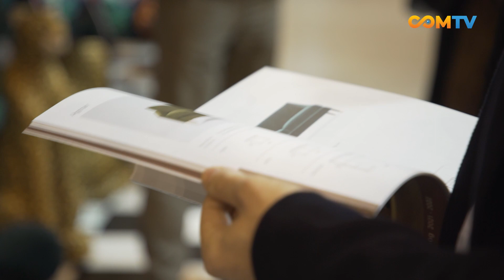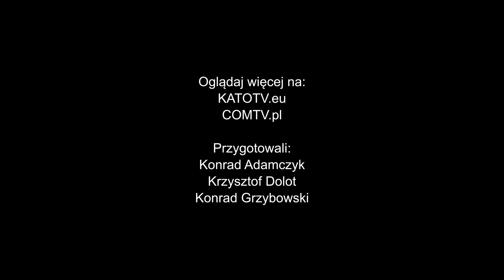4 Design Days 2024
Zakończyła się 8. edycja 4 Design Days - imprezy będącej największym w tej części Europy wydarzeniem rynku nieruchomości, architektury, wnętrz i wzornictwa, której organizatorem jest Polskie Towarzystwo Wspierania Przedsiębiorczości.